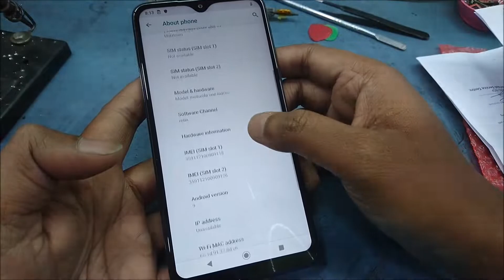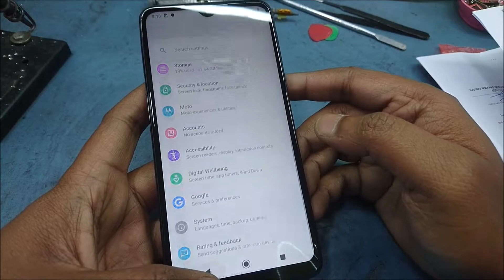Motorola One Macro Display Change and Disassembly Guide